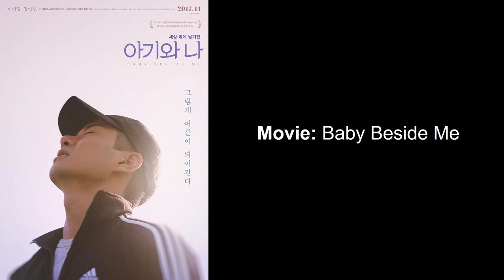Jung Yeon-joo (Forest 2020) - Lifestyle, Biography, Height, Husband - Jung Yeon Joo Biography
Jung Yeon-joo is a South Korean actress and model. Jung is known for her roles in Queen of Mystery, Chicago Typewriter.